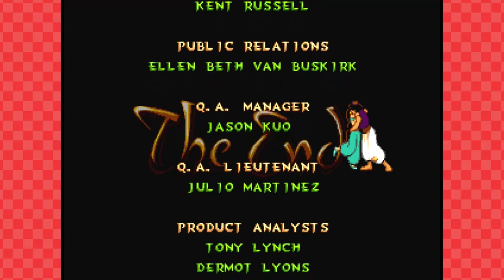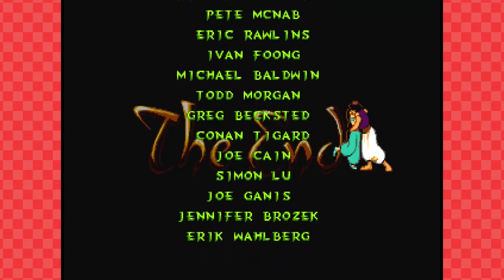Let's Play Aladdin Sega Genesis - Part 7 (FINALE) - So JAFAR Away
Let's Play Aladdin Sega Genesis Part 7! It's the Finale! Yes... it's time for Aladdin to take on the Final Boss. It's Jafar of course! And he turns into a giant snake and breathes fire! The game glitches out against Jafar and he turns invisible when he turns into the giant snake for some reason. Not sure what that was all about. Nevertheless, Aladdin throws many many apples at Jafar and invisible snake Jafar until we get to the final scene in the Aladdin game for Sega! This is it folks, let's finish Aladdin for Sega in the final battle!

Aladdin for Sega is made by Virgin Games, not to be confused by Aladdin for Snes, made by Capcom.  They're both pretty good Aladdin games. I think I like the Snes Aladdin a little more than the Sega Aladdin, but that's the one I played as a kid.

The cool thing about the Sega game is that it has the Aladdin songs playing in the background of the levels. Price Ali, Arabian Nights, One Jump, Never Had A Friend Like Me. it all makes for some fun sing along moments!

In the Virgin Games Aladdin, you have a sword and throw apples. In the Capcom Aladdin Game, You do parkour and throw apples.  I find the Sega game easier, at least early on.  I think the Capcom game has a higher learning curve.  Both fun though!

One thing 16-bit Aladdin games have in common, is that Aladdin's Lava level in the cave of wonders is a bitch.

Regardless, I will stop rambling now. Enjoy Aladdin Episode 1 featuring Mack, Lindsey and Max!

GameFaceMax

Hitting that little like button if you enjoyed the video and would like to see more!  It helps alot :)